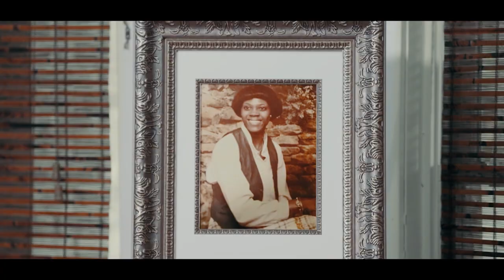Official Trailer: Season 6 of “Iyanla: Fix My Life” | Oprah Winfrey Network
Get a deeper look at the dramatic new season of Iyanla: Fix My Life. Look for the premiere of the new season of “Iyanla: Fix My Life” on January 12 at 9/8c -- only on OWN.

About Iyanla: Fix My Life:
In the popular self-help series, “Iyanla: Fix My Life”, bestselling author, spiritual life coach and television host Iyanla Vanzant goes behind closed doors to help people whose relationships and lives have broken down.